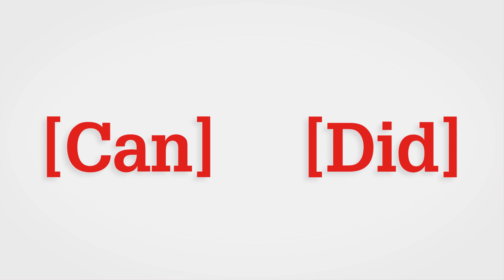Candid With Index: Aurora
In the realm of modern technology, it doesn’t get more exciting than self-driving vehicles.

From the start, Aurora’s special sauce stemmed from the strength of the varied experiences of the founding team members:

- Chris Urmson, Aurora’s CEO, who has been called the “Henry Ford of autonomous driving,” was the former head of self-driving vehicles at Google,
- Sterling Anderson, MIT-trained roboticist, was the former autopilot program director at Tesla, and
- Drew Bagnell, Carnegie Mellon and DARPA challenge alum was the former head of perception and autonomy at Uber.

Together, they make up the highest caliber team in the business.

Aurora is the only successful independent company in this business. The team has remained focused on building the Aurora Driver, partnering with existing leaders (Toyota, Uber, Volvo, Paccar, and more) for the other pieces of the puzzle. Chris shares the advantages of relying on partners to bring that technology to market, noting “we’ll actually be able to build a better product and we’ll end up actually having a better business and have a bigger impact on the world because of that.”

What Aurora has been able to achieve in the self-driving space is remarkable. Our partner Mike Volpi sits down with Chris to discuss Aurora’s unique approach to self-driving, the outlook on the industry, and how the company keeps people focused when solving such a complex, long-term problem. In Chris’s words, “it's been an incredible adventure and we're only just at the beginning.”